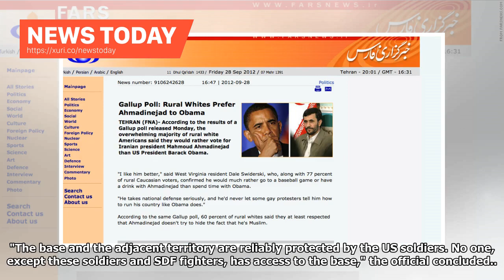News Today - Farsnews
Hasaka: US Sets up New Base to Prevent Syrian Armys Control over Energy-Rich RegionsTEHRAN (FNA)- The US Army has established another base in Southern Hasaka in Northeastern Syria to cut off the Syrian Armys advances to oilfields in the region, militant-affiliated websites reported on Wednesday. The websites reported that the US military has set up a new base in a region near the town of al-Shadadi in Southern Hasaka. The websites went on to say that the US forces base has been set up near th...